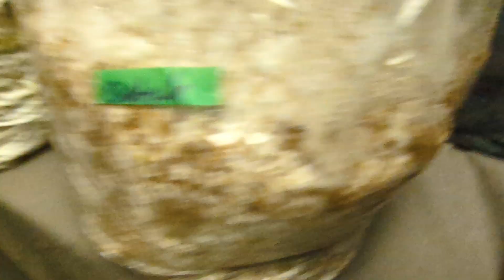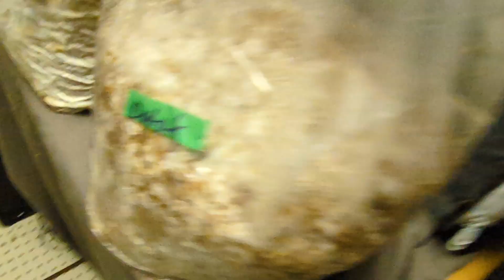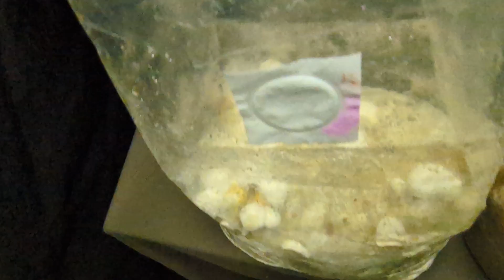Blue Oyster & Coral Tooth Mushrooms Growing Like Crazy!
🍄 Ready to Grow Your Own Mushrooms? 🍄

Take control of your health and start cultivating medicinal mushrooms at home with my comprehensive online courses! Whether you're a beginner or looking to sharpen your skills, my step-by-step live, video courses will help you succeed. Start growing today and unlock the powerful benefits of mushrooms like Lion’s Mane, Reishi, and more.

Curious about mushroom cultivation? 🌱 In this video, we dive into an exciting update on my Blue Oyster and Coral Tooth mushrooms that are growing like crazy! These fascinating fungi have been fruiting for a week, and the results are astonishing. Join me as I share tips, tricks, and techniques for optimal mycelium growth and contamination prevention.

We'll explore the aggressive nature of Blue Oyster mushrooms, from rapid colonization to their stunning transformation from dark blue to gray. Plus, get an in-depth look at the unique Coral Tooth mushroom, which resembles Lion's Mane but with its own distinct characteristics.

Discover how to create a thriving environment for your mushrooms using simple materials like sawdust blocks, mulch, and garden planters. I'll also reveal my outdoor testing experiments and share insights into other varieties like Chestnut and Reishi mushrooms.

Watch now and become an expert in mushroom cultivation! 🍄🌿

CHAPTERS:
00:00 - Intro
00:14 - Blue Oyster Mushroom Block Update
02:30 - Coral Tooth Mushroom Block Growth
04:38 - Chestnut Mushroom Block Overview
05:08 - Rice Mushroom Block Care
06:21 - Fruiting Chamber Tips
07:45 - Outro